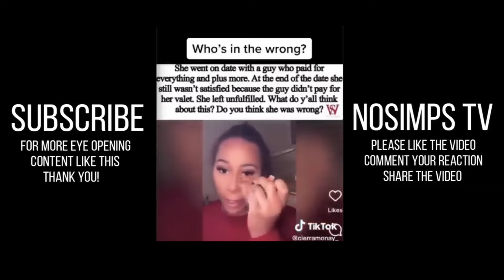High Value Man REFUSES To Pay For DATE'S VALET At The PARKING & LEAVES Her Alone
High Value Man REFUSES To Pay For DATE'S VALET At The PARKING & LEAVES Her Alone | When Men Stop Simping | Modern Dating Life | MGTOW Moments | MGTOW | Men Going There Own Way | MGTOW 2024 | Women Hitting The Wall | MGTOW Channel | MGTOW Compilation - Inspired by ARAKO TV, Alpha Central, MGTOW, The Poor Mans Podcast Reacts, MxRPlays, The Modern King, Kozmicverse, Simpsaversam.. Be sure to watch the entire video ;)